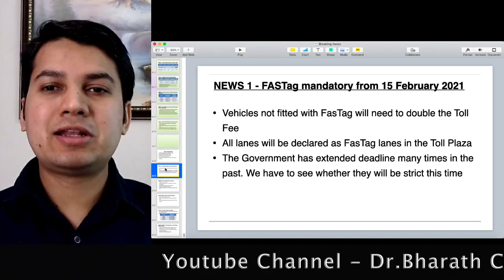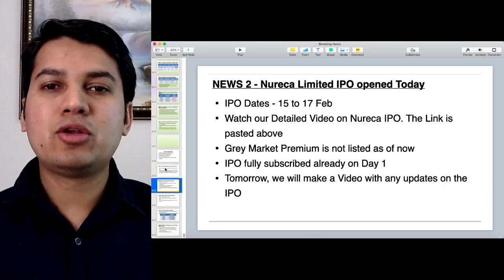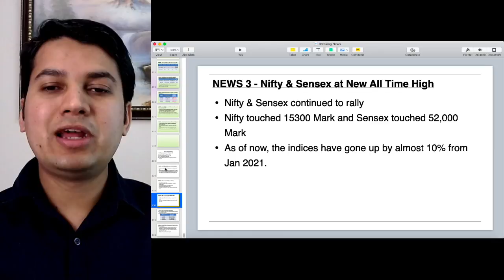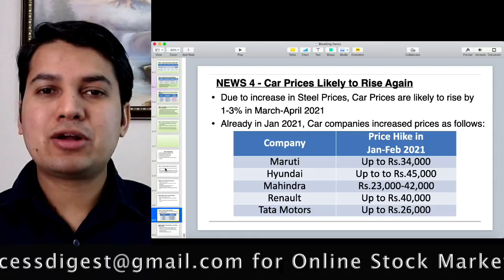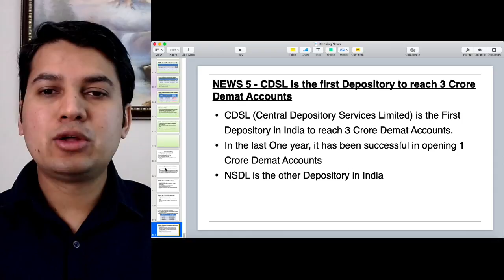ಬ್ರೇಕಿಂಗ್ ನ್ಯೂಸ್ - 15 Feb 2021 | Dr.Bharath Chandra & Mr.Rohan Chandra